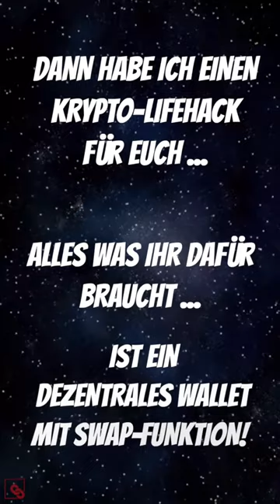SO SPARST DU ETHER GEBÜHREN | SHORT | CRYPTO LIVEHACK | TX FEES | TIPPS & TRICKS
Achte vor jedem Tausch und Verkauf von Kryptowährungen darauf, dass Dir je nach Land und Gesetzgebung keine steuerlichen Nachteile entstehen!
In Deutschland sollte man beispielweise die 1-Jahres-Haltefrist berücksichtigen.